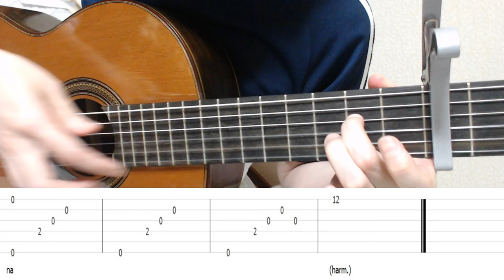Yoimachigusa(Evening Primrose) - Japanese old music for fingerstyle guitar with TAB - AS Guitar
Japanese old music for fingerstyle guitar with TAB - AS Guitar

Yoimachigusa(Evening Primrose)(1918)

Composer:Oono Tadasuke
Standard Tuning
Capotasto 4

"A flower that waits for night to bloom"
In 1910, Takehisa Yumeji, the lyricist of this work, was on a trip and happened to meet a woman who was visiting the area. However, they returned home without being together. The following year he visited the area again and learned that she had married. He wrote this poem thinking of her, who would never appear again no matter how long he waited. Oono Tadasuke was so moved by this poem that he wrote a song about it and published it in 1918.

Lyric Summary
"No matter how long I wait, she will never come again.
My heart is as sad as Evening Primrose that cannot bloom.
It seems that the moon will not appear tonight…"